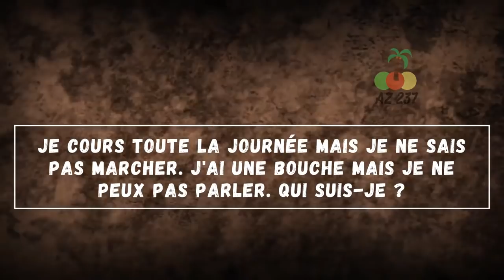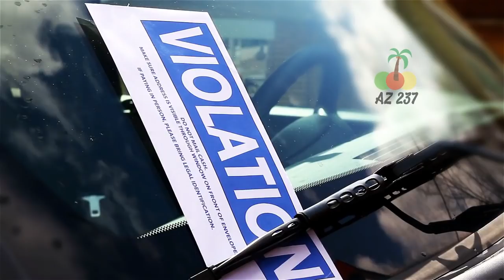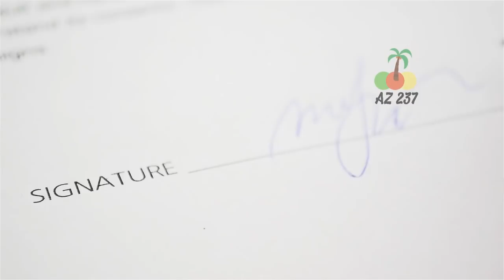UNE MÈRE ÉTAIT AU TRIBUNAL POUR UNE AMENDE DE 300 $, MAIS SA FILLE A DIT AU JUGE QU'ELLE AVAIT FAIM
Cette mère était au tribunal pour une amende de 300 $. Mais sa fille a dit au juge qu'elle était affamée.
Nombreux sont ceux qui ne mettent pas les mots "compassion" et "jugement" dans la même boîte, mais un homme a pris en main cette loi dépassée et en fait un cœur massif. C’est ainsi qu’une mère était au tribunal pour une amende de 300 $.